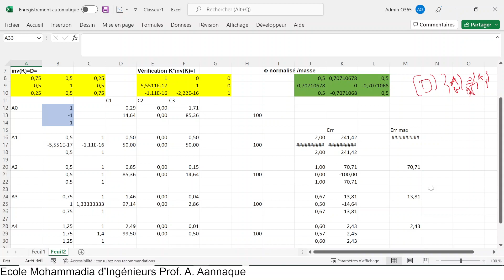Méthode de la puissance itérée (vibrations)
Méthode de la puissance itérée pour obtenir la première valeur propre et le premier vecteur propre d'un système à plusieurs degrés de liberté.